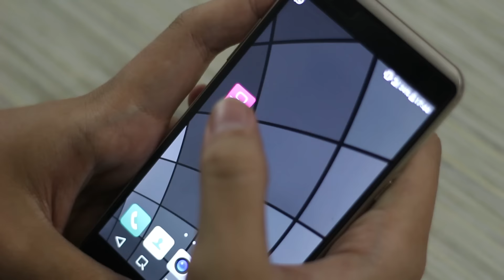Drama Korea Adalah Obat Boring!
Kalo kalian nonton drama korea pas lagi moment apa sih?

Nih kalo ada yang mau follow sosmed gua :
Askfm           :  @alphisugoi_